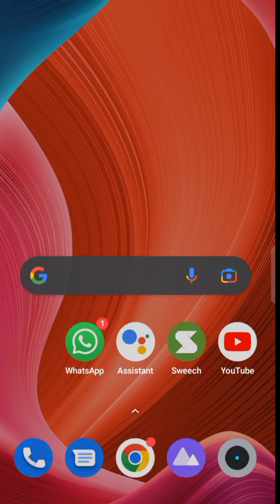Winzo में Free में Games कैसे खेले